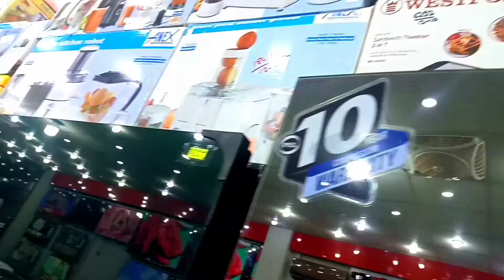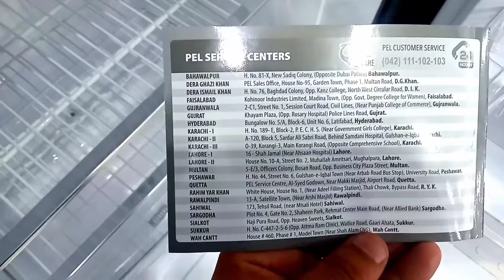PEL latest Inverter Glas Refrigerator 6450 Mirror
PEL PRINVOGD-6450 Inverteron Curved Glass Door Refrigerator

SPECIFICATIONPRINVO  6450 Total 340 Liters INTERNAL CAPACITY Freezer95 Liters  Refrigerator 245 Liters PERFORMANCEVoltage/Frequency.   220/50 Volts/Hz
Power Consumption110 WattCurrent Consumption 0.8 Ampere Climate ClassTropical GENERAL FEATURES Defrosting – Freezer Manual Defrosting – Refrigerator ManualTemperature Control (Adjustable) Electro-MechanicalCrispo Tray YesInterior Light LED
Refrigerant R-134a EvaporatorD.Roll Bond Condenser (Ins.)Copper DIMENSIONS Height1745mm Width668 mm Depth762 mm WEIGHTNet Weight59 kgGross Weight68 kg